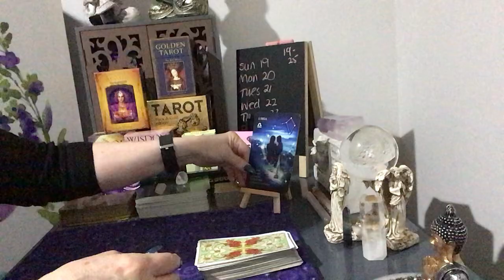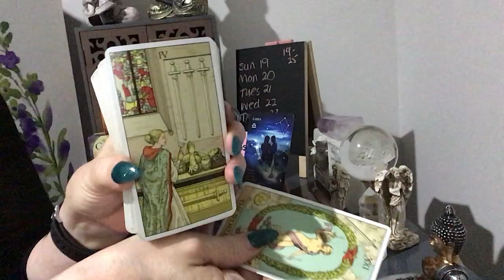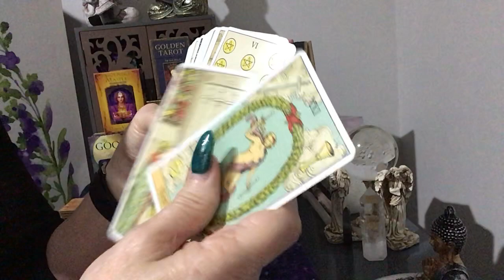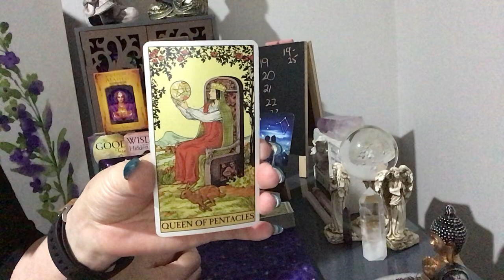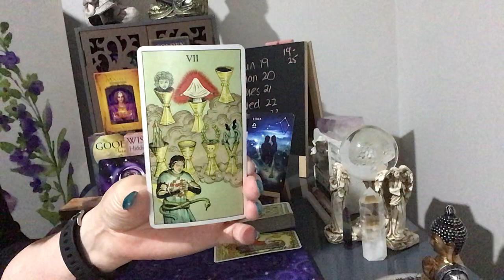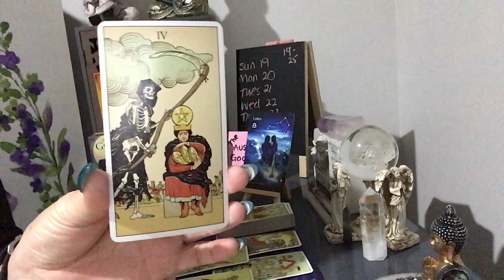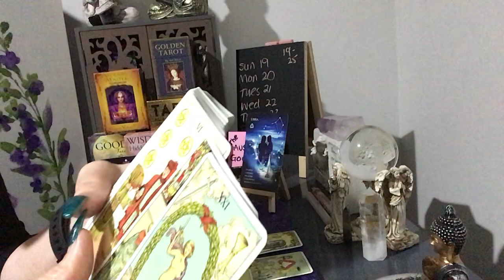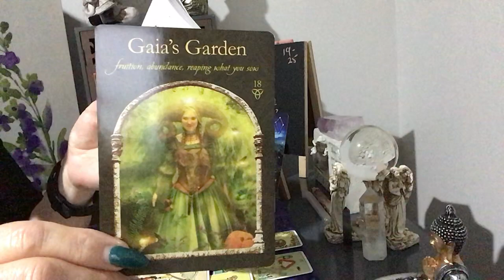Libra Monthly Reading For May - Closing Out A Cycle